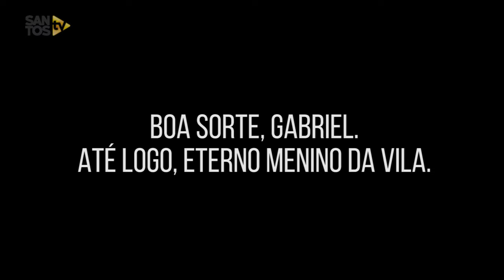Boa sorte, Gabriel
A partir de agora, que o mundo seja o seu lugar, como a Vila Belmiro foi e sempre será, Gabriel. Boa sorte! Você sabe o caminho de casa. Até, logo, Menino da Vila, Santista e Cruel! Pra cima Deles!